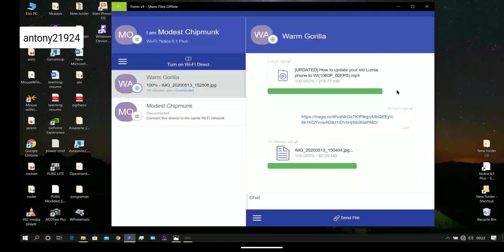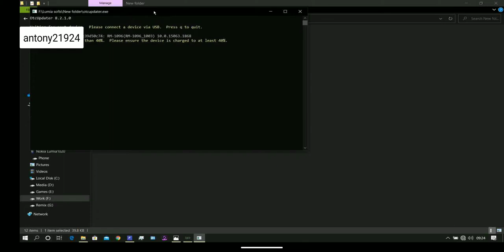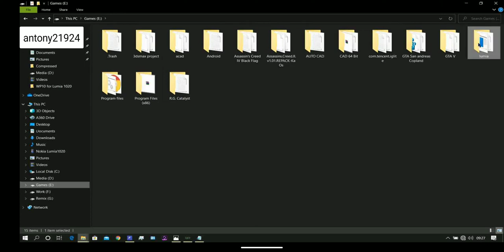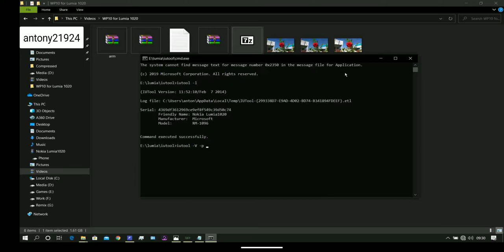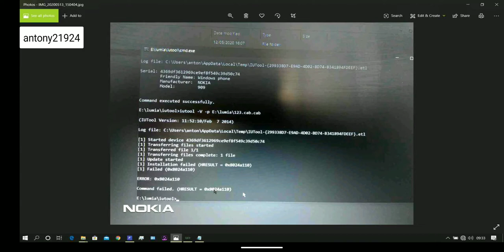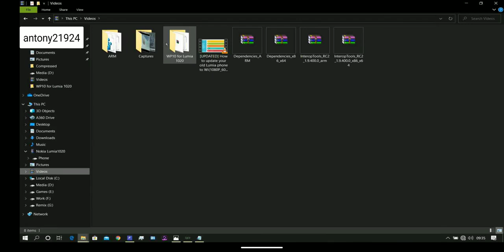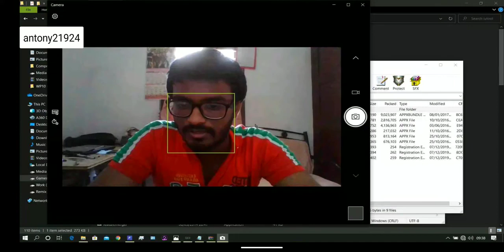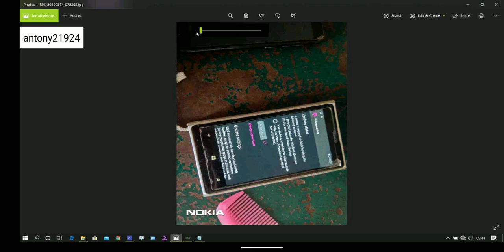Lumia1020 update 8.1 to 10. Wp10 Nokia Lumia 1020 update in tamil audio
W10 mobile offline Updater tool Iutool 7z extractor 64 bit Otc updater tool. ARM English keyboard Download all files First, your phone must be in wp8.1 denim or cyan update. connect it to your pc via good USB cable open otc updater and update it and update it until it says no update available. download the W10 mobile offline Updater tool (1.61GB) and extract it with 7z extractor. inside that extract 2nd gen folder is available. inside there 768x1280 folder available. Open iutool by copying cmd.exe from pc to iutool folder open cmd their you can access iutool. type iutool -l and press enter you can see your device details type iutool -V -p (drag and drop 768x1280 folder) press enter and wait for the phone boots into WP10 Copt 123.cab file to phone  Open iutool by copying cmd.exe from pc to iutool folder open cmd their you can access iutool. type iutool -l and press enter you can see your device details type iutool -V -p (drag and drop 123.cab file) press enter and wait for the phone boots into WP10 with working files. Download arm folder and place in phone memory via USB cable Go to developer settings and switch on the developer option. Go to file manager and open arm folder click all files and press install (provide 30 secs interval for each file install) Open the Interop tools (RC) app tap three lines at the top scroll to see import registry option access arm folder via the app and select a 640xl file. then click the tick in the bottom to flash that file. Check update in the settings menu. If possible do update or open the otc app and connect phone and pc via USB then update to the latest wp10 os. enjoy...